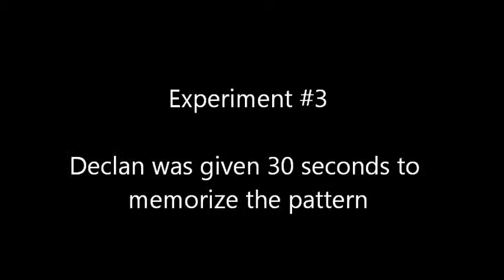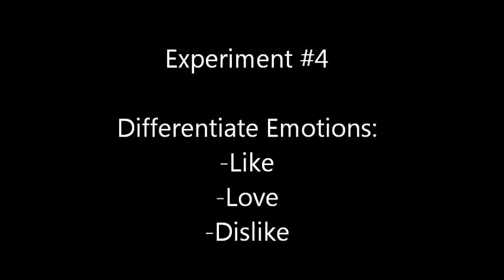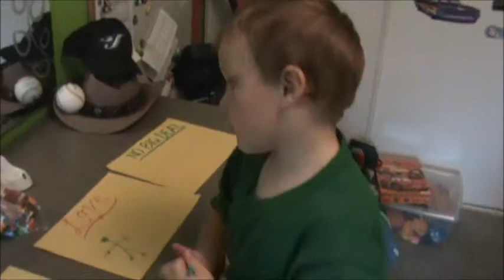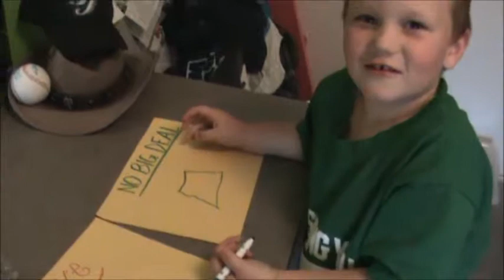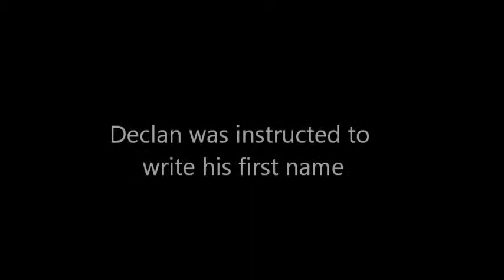Infancy & Childhood Development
Human Growth & Development Culminating